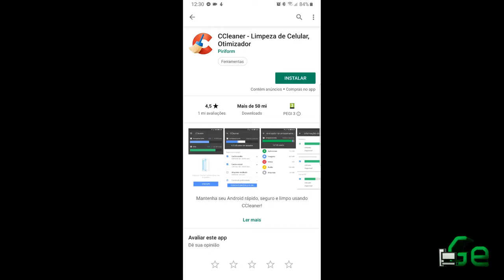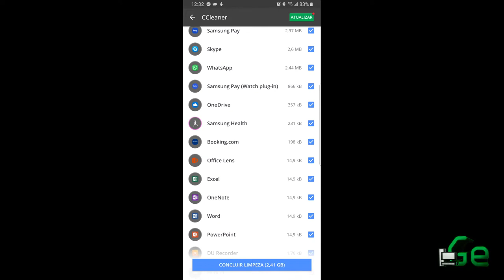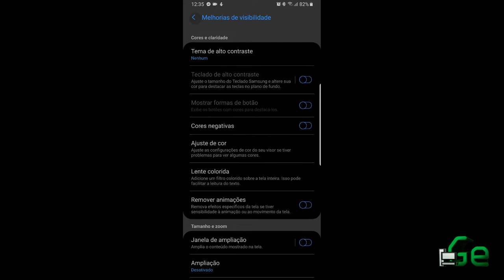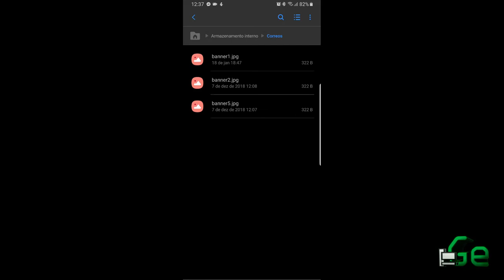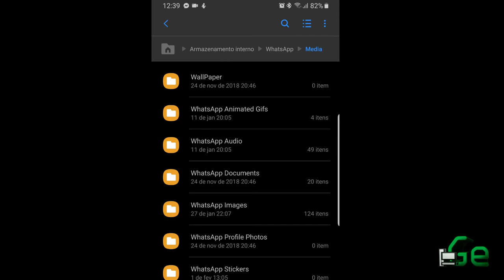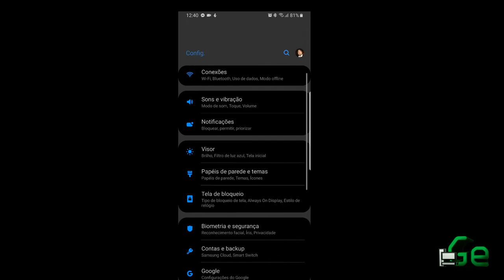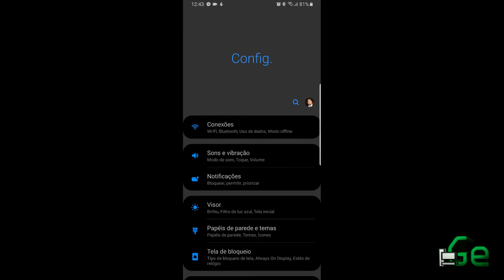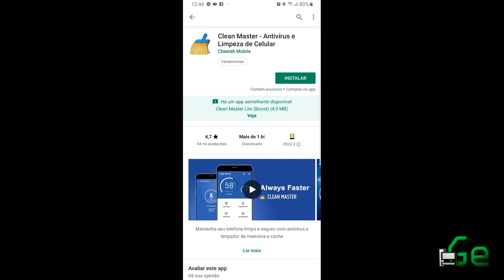Liberar Memória no Android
Neste vídeo demonstro como remover arquivos inúteis em dispositivos Android. Demonstro como apagar arquivos de sistemas de forma segura, com aplicativos específicos, bem como apagar arquivos "escondidos" inúteis e cópias...

Segue Link's

CREDITOS:
Para mais info sobre créditos as músicas: